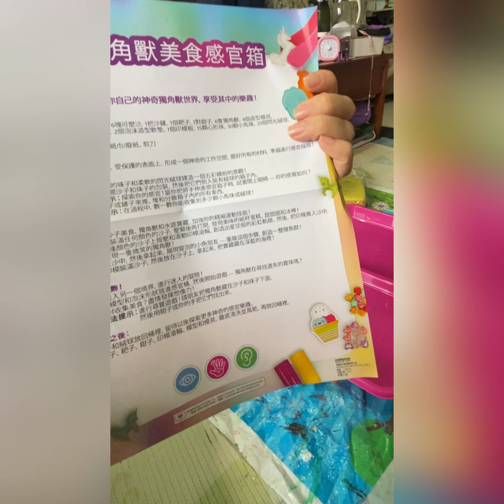CC姐妹 Made By Me 趣味感官箱 獨角獸開箱Made By Me Unicorn Treats Sensory Bin Unboxing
Made By Me 趣味感官箱 獨角獸 開箱
Made By Me Unicorn Treats Sensory Bin Unboxing